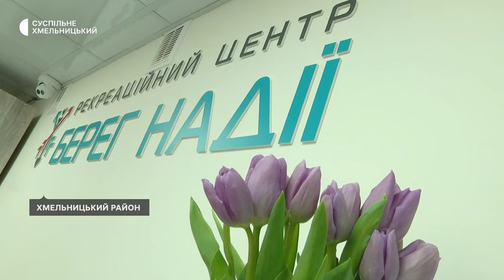Військові з родинами безоплатно проходитимуть реабілітацію на Хмельниччині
Відділення фізичного та ментального здоров’я для військових та їхніх родин презентували у рекреаційному центрі «Берег надії». Розраховане воно на 30 ліжок. Про це «Суспільному» розповів директор центру Андрій Гудько. За його словами, перший заїзд заплановано на 19 квітня. Детальніше – у сюжеті «Суспільного».